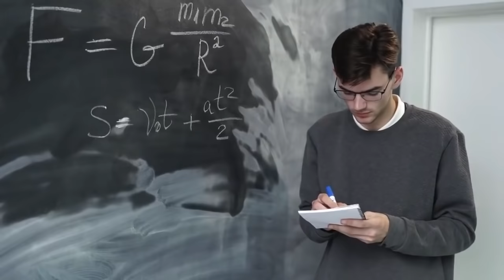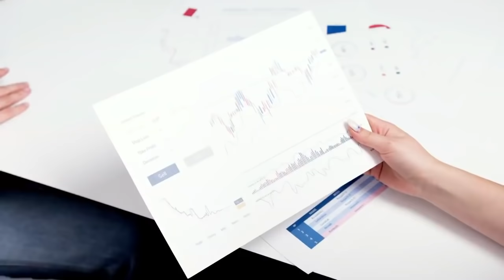Breakup ke baad koi yaad kar raha hai ya nahi kaise pata kare?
Breakup ke baad koi yaad kar raha hai ya nahi kaise pata kare? Make sure you like this video and share if you want to help others.